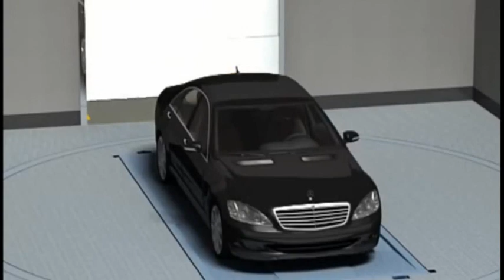sp selçuklu projeler animasyon seçim müzikli